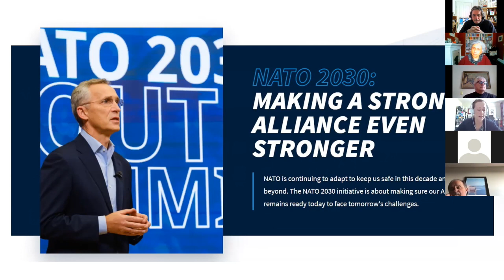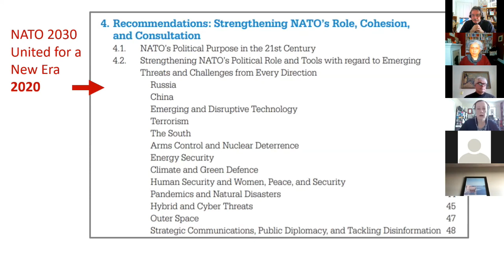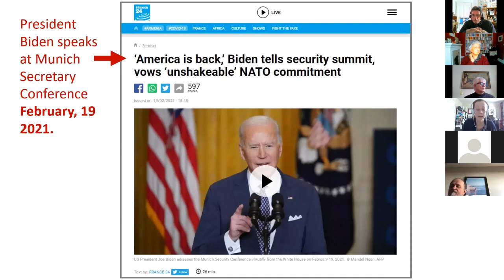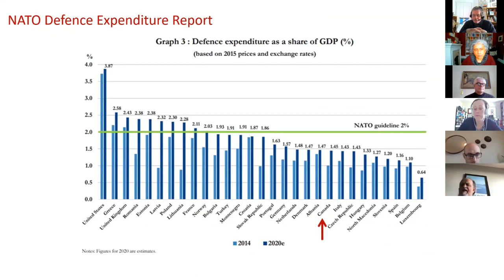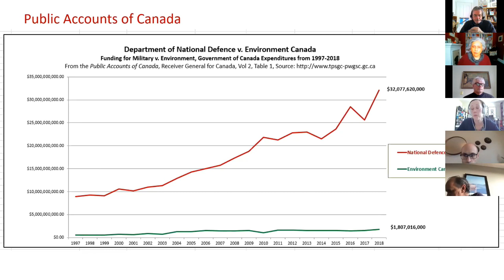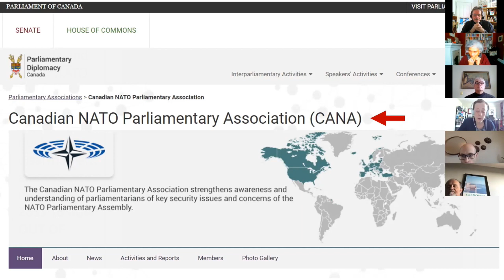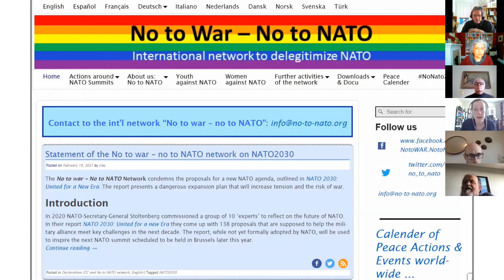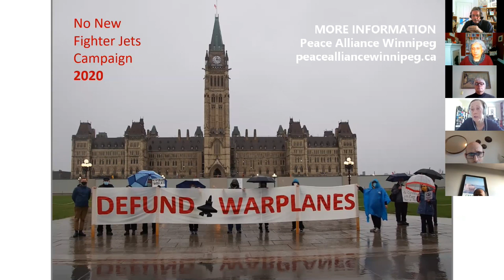Say "No!" to NATO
The North Atlantic Treaty Organization has embarked on a dangerous plan to expand its reach and military strength by the year 2030. Not only does this increase the risk of world war, it promises to rob even more of the precious resources that member states would have available for social programs (or mitigating climate change, or heavens, tax cuts for working people!)

Speaking at a recent webinar organized by Peace Alliance Winnipeg, Tamara Lorincz detailed the magnitude of NATO's plans and explained what this means for Canada. She also described some of the ways Canada's peace movement is resisting increased military spending and other toxic aspects of Canada's foreign policy. (You can watch the entire webinar

Tamara is a PhD candidate in Global Governance at the Balsillie School for International Affairs (Wilfrid Laurier University). She is on the board of directors of the Global Network Against Weapons and Nuclear Power in Space and on the international advisory committee of the No to NATO Network. She is a member of the Canadian Voice of Women for Peace and the Women’s International League for Peace and Freedom.

Video Production
Paul S. Graham